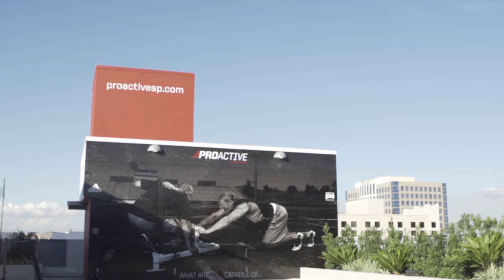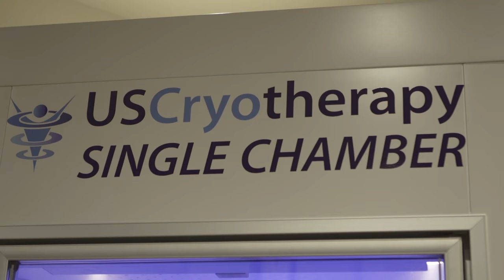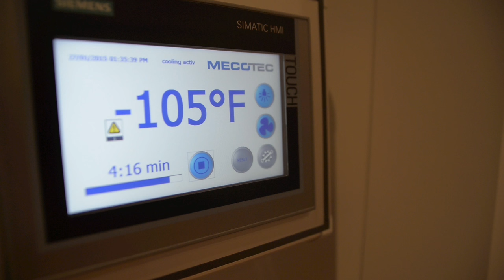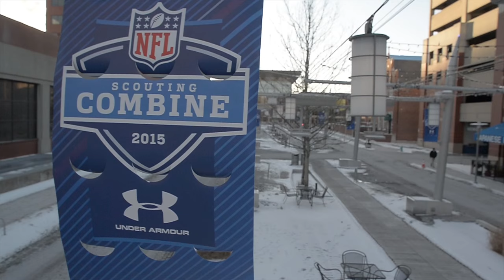Path to the Pros 2015 Episode 5: Other Elements of Success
Weightlifting and field training are major parts of getting your body into perfect NFL shape, but other elements are also important. Watch as these NFL prospects learn about proper nutrition and spend time recovering.

Each year, STACK follows top NFL Draft prospects as they prepare for their Combine testing, Pro day and ultimately draft itself. We call this series Path to the Pros and we are currently in production for 2016.

We will release the first episode in just a few short weeks. Until then, we are bringing out each episode of our 2015 series featuring Shaq Thompson, Melvin Gordon, Danny Shelton, Chris Harper and more just to get you ready!